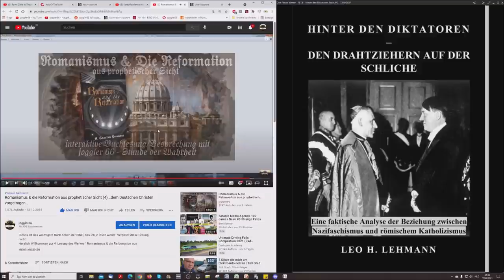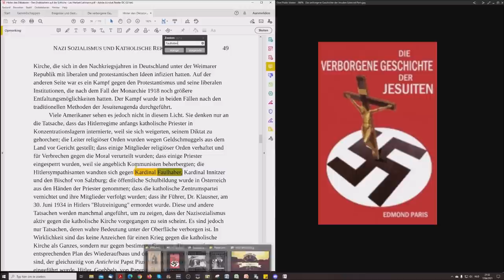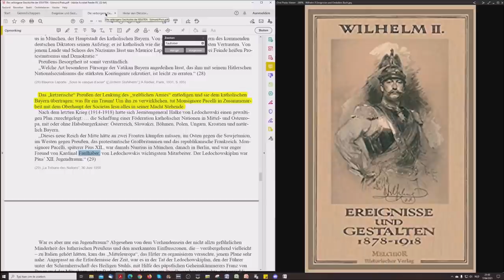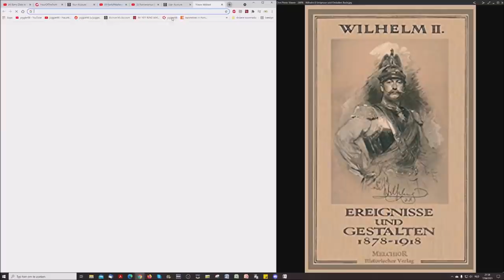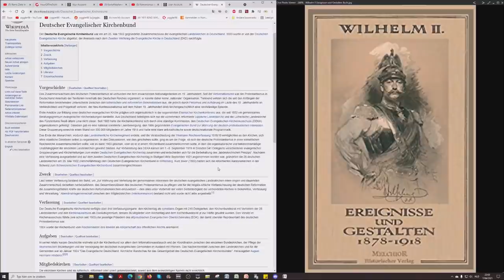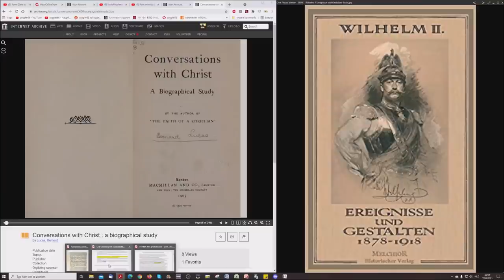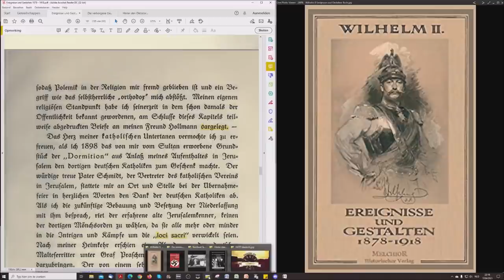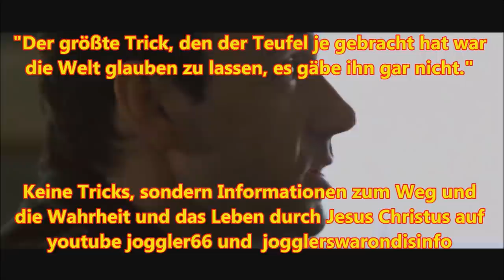Deutschland, das Schwert der römisch katholischen Kirche! (Papst Leo XIII, 1903)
Ein Zitat des deutschen Kaisers Wilhelm II aus seinem Buch "Ereignisse und Gestalten 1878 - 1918" das in Werken wie "Hinter den Diktatoren" bereits erwähnt wurde, wird hier im Kontext des Originalbuches des Kaisers besprochen. Es war eigentlich nur eine Lesung geplant, jedoch nimmt das gesamte Kapitel doch wohl zwei Lesungen in Anspruch, hier also Teil 1.

Kapitel VIII, "Mein Verhältnis zur Kirche", gibt viele Dinge über den Kaiser preis, beleuchtet seine Erziehung und seinen Einsatz für den frühen Ökumenismus, seine Loyalität an Papst und Kirche und wirft Fragen auf wie protestantisch das II. Deutsche Reich eigentlich war.

Dieses Video ist Teil der Spielliste Roms Ziele In Theorie Und Praxis